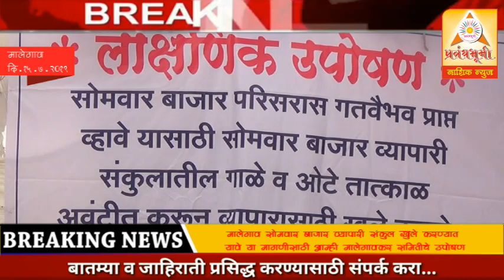मालेगाव सोमवार बाजार व्यापारी संकुल खुले करण्यात यावे या मागणीसाठी आम्ही मालेगावकर समितीचे उपोषण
Breaking News For all the latest news from Nashik & kasamade (कळवण-सटाणा-मालेगाव-देवळा), keep watching PrabandhBhumi Nashik News LIVE TV on YouTube.

प्रबंधभूमी मिडिया द्वारे नाशिक जिल्ह्यासहित महाराष्ट्राच्या महत्त्वाच्या घडामोडी जाणून घेण्यासाठी आपला हक्काचा चैनल PrabandhBhumi Nashik News आपल्या सेवेत आहे. आपल्या बातम्या जाहिराती  चैनलवर प्रसिद्ध करा.

Follow Us,
YouTube : Facebook : tweeter : instagram - PrabandhBhumi

Breaking News For all the latest news from Nashik District, keep watching PrabandhBhumi Nashik News LIVE TV on YouTube.

Follow Us,
YouTube : Facebook : tweeter : instagram